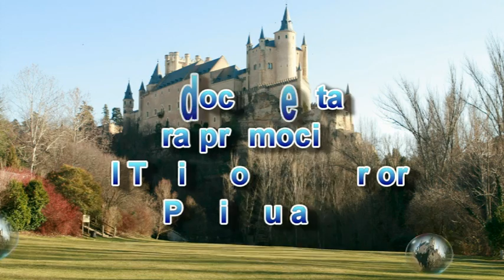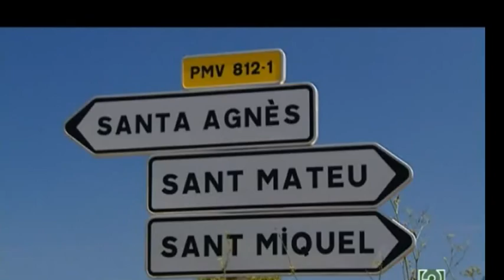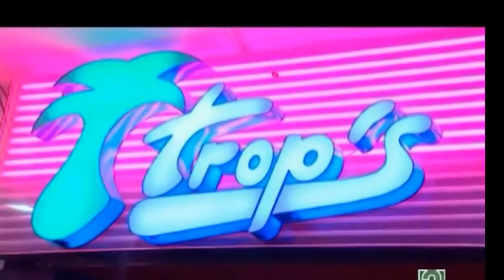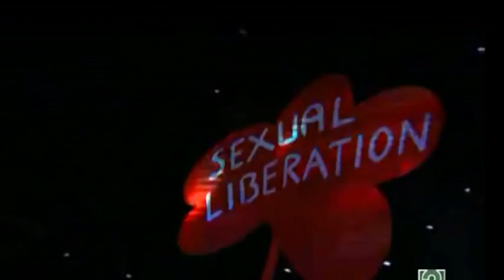Glorioso Mester - Las Pitiusas (Ibiza y Formentera)